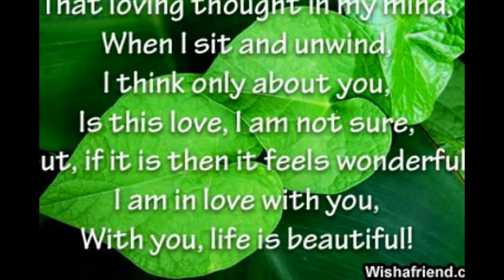Rhonda Anderson in emergency with love hugs from admins luke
I created this video with the YouTube Slideshow Creator Rhonda Anderson in emergency with love hugs from admins luke